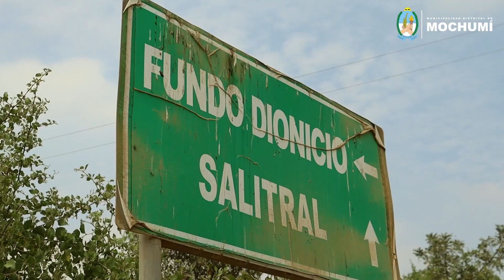𝐌𝐃𝐌 𝐆𝐄𝐍𝐄𝐑𝐀𝐑Á 𝐄𝐌𝐏𝐋𝐄𝐎 𝐏𝐀𝐑𝐀 𝐍𝐔𝐄𝐒𝐓𝐑𝐀 𝐂𝐎𝐌𝐔𝐍𝐀 𝐂𝐎𝐍 𝐄𝐋 “𝗣𝗥𝗢𝗚𝗥𝗔𝗠𝗔 𝗟𝗟𝗔𝗠𝗞𝗔𝗦𝗨 𝗣𝗘𝗥Ú”👷👨‍🌾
➡️ MDMteinforma | Con el firme compromiso de generar mejores caminos en la zona rural de nuestro distrito de Mochumí, el 𝐒𝐫. 𝐀𝐥𝐜𝐚𝐥𝐝𝐞 𝐋𝐮𝐢𝐬 𝐀𝐧𝐭𝐨𝐧𝐢𝐨 𝐕𝐞𝐧𝐭𝐮𝐫𝐚 𝐙𝐮𝐫𝐢𝐭𝐚, en compañía del C.P.C. Arturo Santisteban Santisteban, Gerente Municipal, y el Ing. Catalino Pérez Carlos, Jefe del área de DIDUR, 𝐫𝐞𝐚𝐥𝐢𝐳𝐚𝐫𝐨𝐧 𝐮𝐧𝐚 𝐯𝐢𝐬𝐢𝐭𝐚 𝐚 𝐯𝐚𝐫𝐢𝐨𝐬 𝐬𝐞𝐜𝐭𝐨𝐫𝐞𝐬 𝐝𝐞 𝐥𝐚 𝐳𝐨𝐧𝐚 𝐫𝐮𝐫𝐚𝐥 𝐝𝐞 𝐧𝐮𝐞𝐬𝐭𝐫𝐚 𝐜𝐨𝐦𝐮𝐧𝐚.

➡️ El objetivo de esta visita fue elaborar la ficha de trabajo para el programa 𝐋𝐋𝐀𝐌𝐊𝐀𝐒U PERÚ, programa que tiene como finalidad generar puestos de trabajo, permitiendo que los propios moradores de las zonas visitadas sean quienes realicen estas actividades laborales. Asimismo, se intervendrán los caminos con la ayuda de las nuevas maquinarias.